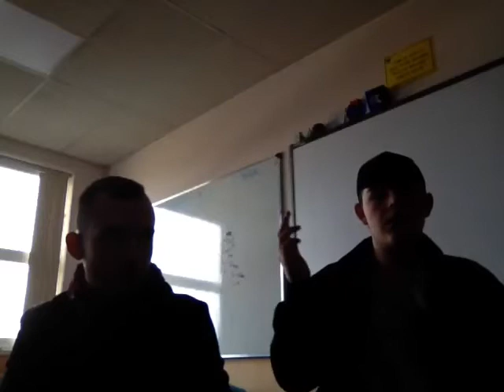Fire in the booth pt 6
By flintaz ft Cdog